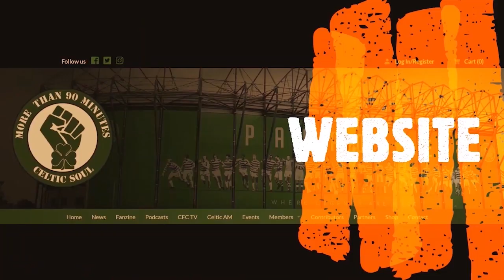Talk from the Terrace John Harston Former Celtic Striker, Media Pundit & Celtic Fan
Former Celtic Striker John Hartson joins Andrew Milne on Talk from the Terrace to look ahead to the new season and chat about the new manager and the players coming in and going out.

Celtic Fanzine TV the home of Talk from the Terrace, Celtic AM, Celtic Soul Podcasts, Celtic FC Specials, Grand Auld History Pod, Celtic Soul Shorts & Milish Meets.